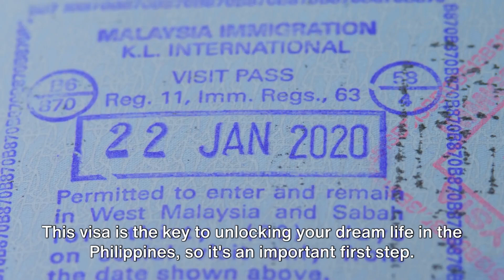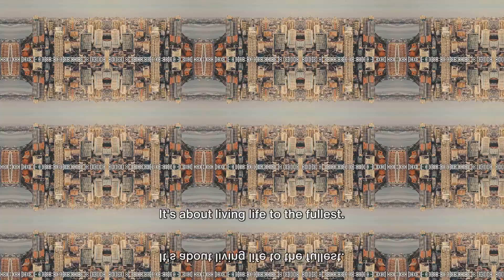Retire in Paradise: Your Ultimate Guide to Moving to the Philippines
Are you thinking about retiring to the Philippines? If so, this is the video for you! In this guide, we'll show you everything you need to know about retiring to the Philippines – from finding a property to getting your residency visa.

We'll also share tips on how to prepare for your move to the Philippines, from packing tips to financial advice. We hope this guide will help you make the decision to retire to the Philippines – the perfect place to enjoy a peaceful retirement!